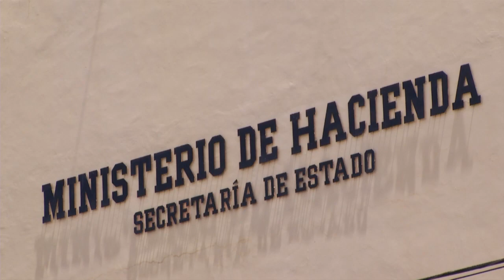Ministro de Hacienda aún no tiene el monto del presupuesto general para el 2019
En la comisión de hacienda de la Asamblea Legislativa, recibieron al Ministro Nelson Fuentes, donde abordaron temas fiscales y ratificación de préstamos… Por ahora no detalló a cuánto ascenderá el presupuesto general de la nación del próximo año.